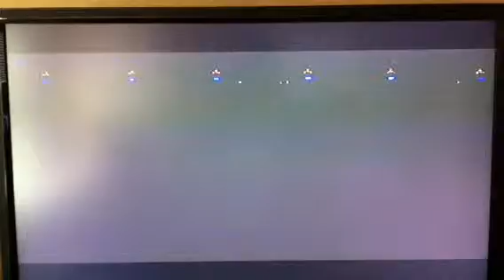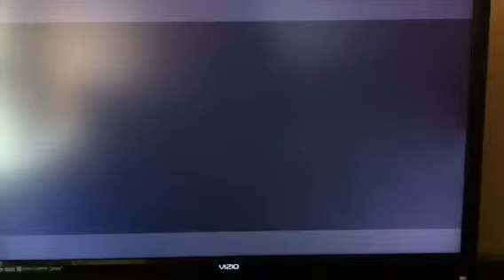Fern Adair Conservatory Of Arts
Gabi at 8 yrs old